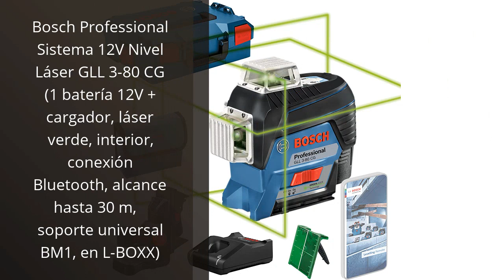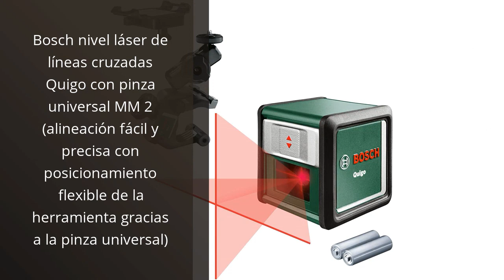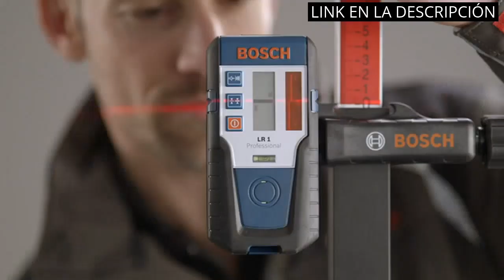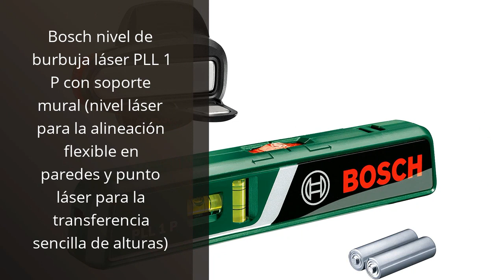NIVEL LASER BOSCH: Los 6 mejores niveles láser Bosch: ¡descubre el mejor para tus proyectos!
✋  Aquí están los 6 mejores niveles láser bosch: ¡descubre el mejor para tus proyectos! disponibles en el mercado.

??? ENLACES DE COMPRA NIVEL LASER BOSCH ???

1) Bosch Professional Nivel Láser de interior GLL 2-15 G (láser verde, soporte LB 10, alcance visible: hasta 15 m, 4x pilas AA, en caja)

2) Bosch Professional Sistema 12V Nivel Láser GLL 3-80 CG (1 batería 12V + cargador, láser verde, interior, conexión Bluetooth, alcance hasta 30 m, soporte universal BM1, en L-BOXX)

3) Bosch nivel láser de líneas cruzadas Quigo con pinza universal MM 2 (alineación fácil y precisa con posicionamiento flexible de la herramienta gracias a la pinza universal)

4) Bosch Professional Nivel láser GCL 2-15 (láser rojo, interior, con puntos de plomada, alcance: 15 m, 3 pilas AA, soporte giratorio RM 1, placa reflectora láser, estuche de protección)

5) Bosch Professional GRL 400 H - Nivel láser giratorio (uso con un solo botón, alcance Ø: hasta 400m, en maletín)

6) Bosch nivel de burbuja láser PLL 1 P con soporte mural (nivel láser para la alineación flexible en paredes y punto láser para la transferencia sencilla de alturas)

00:00 - Intro
00:06 - 1) Bosch Professional Nivel Láser de interior GLL 2-15...
00:49 - 2) Bosch Professional Sistema 12V Nivel Láser GLL 3-80...
01:48 - 3) Bosch nivel láser de líneas cruzadas Quigo con...
02:25 - 4) Bosch Professional Nivel láser GCL 2-15 (láser rojo,...
03:22 - 5) Bosch Professional GRL 400 H - Nivel láser...
04:12 - 6) Bosch nivel de burbuja láser PLL 1 P...
04:58 - Outro